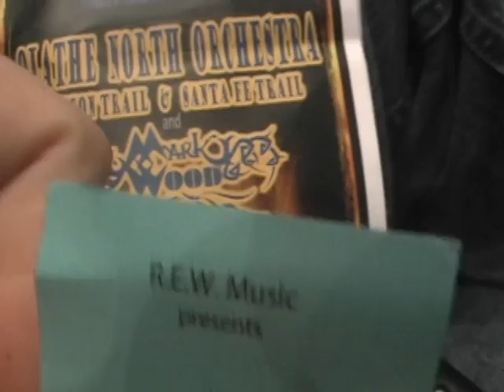2010 Kealey Violin concert 3